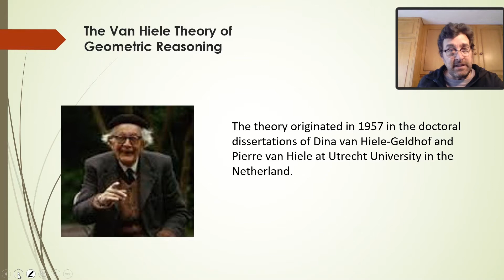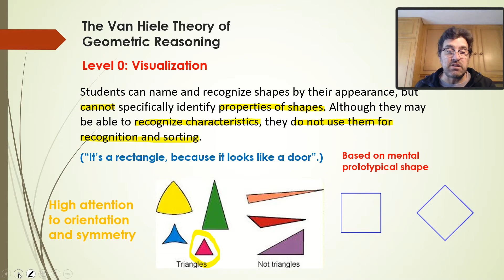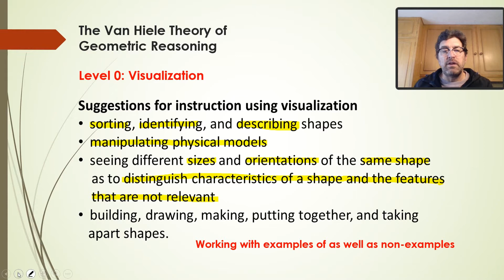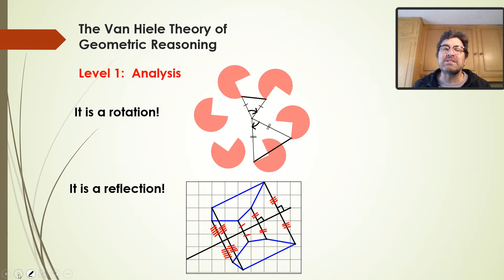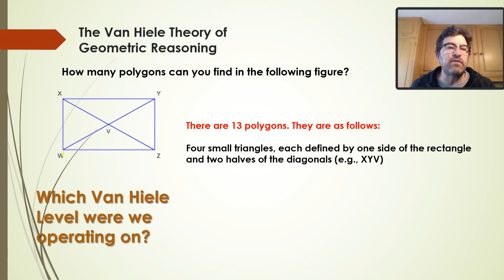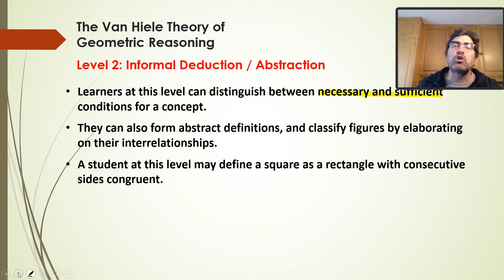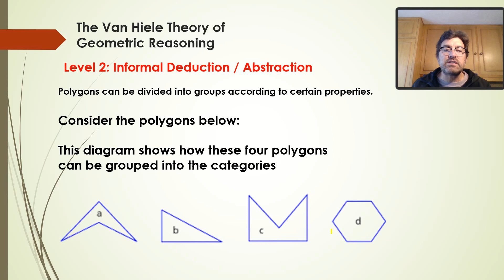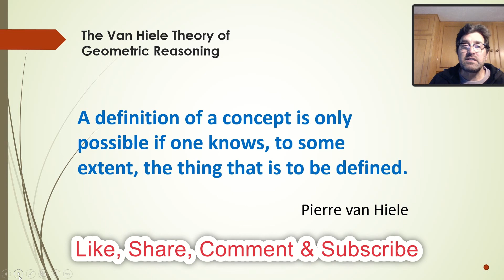Geometric Reasoning Part 4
In this video we start discussing the first three levels of The Van Hiele levels of geometric reasoning